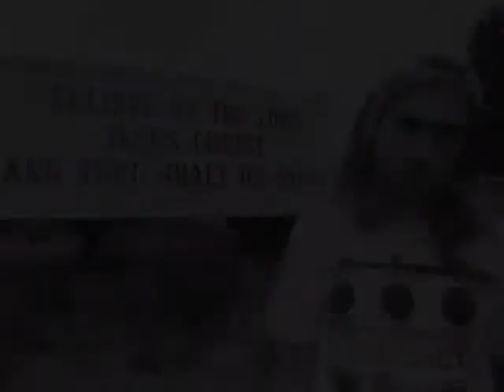Tankcsapda - Egyszeru Dal - In memorian of Kurt Cobain and Nirvana -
Some years ago a hungarian band called Tankcsapda made a song in memory of Kurt Cobain using Nirvana - Polly.
Néhány évvel ezelőtt egy magyar banda, a Tankcsapda írt egy dalt Kurt Cobain emlékére, Nirvana Polly-ját felhasználva.